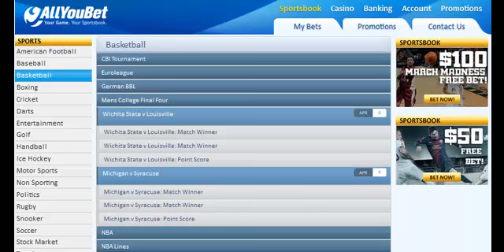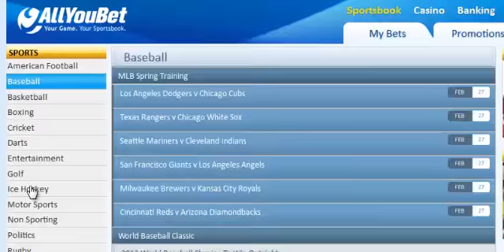Final Four US College Basketball Odds, Bonuses and Free Bets at AllYouBet.ag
March Madness college basketball action peaks this weekend as the Final Four American college basketball teams begin their final battle for the US national championship. Going in, bookies favor Louisville (-111) to win the NCAA college basketball title over Michigan (+275) Syracuse (+400) and Wichita State (+800).

"Louisville is the last number one seed in the tournament," said AllYouBet.ag sportsbook manager Jason Eastman.  "On Saturday they  face Wichita State, who are this year's surprise package, taking out number one seed Gonzaga like they did."

AllYouBet.ag has posted odds on all Final Four games.  Saturday sees Wichita State tackle Louisville at 6:05 pm ET, before Michigan battles Syracuse at 8:45 pm ET for the second national championship final berth.

Odds on the semi-finals and outright odds to win the NCAAB championship are posted at AllYouBet.ag/sportsbook.

AllYouBet.ag Sportsbook is giving bettors a March Madness Hoops Bonus up to $100 and a $100 March Madness Free Bet.

AllYouBet.ag is an American-style online sportsbook taking bets on all popular sports including tennis, golf and soccer, providing attractive odds on US sports including MLB, NHL and NBA.